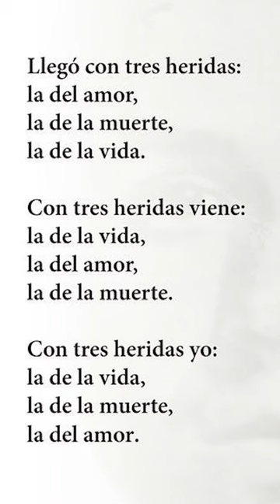MIGUEL HERNÁNDEZ, el poeta MALTRATADO (pt2) 🫣🫣📚📚